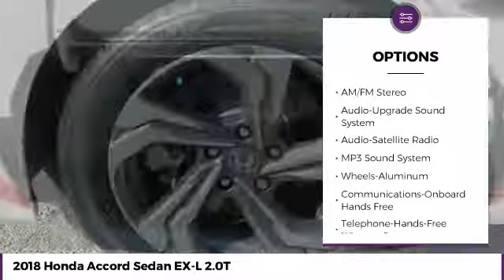2018 Honda Accord Sedan McDonough GA 21184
2018 Honda Accord Sedan EX-L 2.0T - $32860

Sons Honda
105 Sons Drive